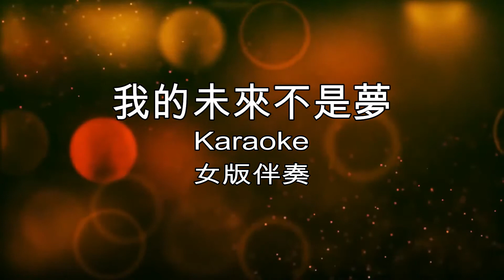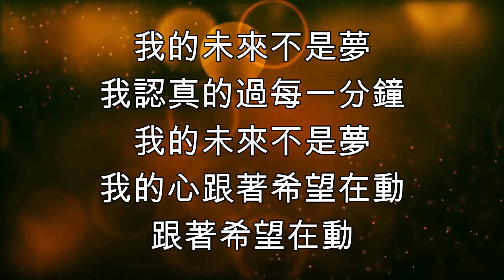Wo De Wei Lai Bu Shi Meng 我的未来不是梦 女版伴奏